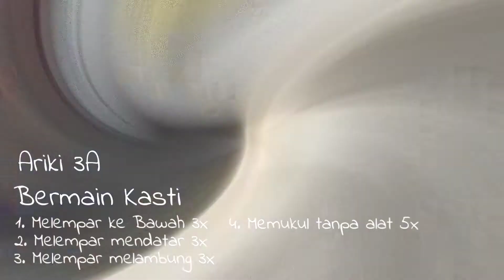Ariki - Main Bola Kasti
Tugas sekolah Ariki